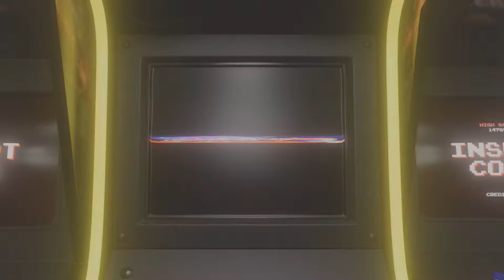Toxic survivor gameplay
Like and sub for more DBD fun 🙏😘